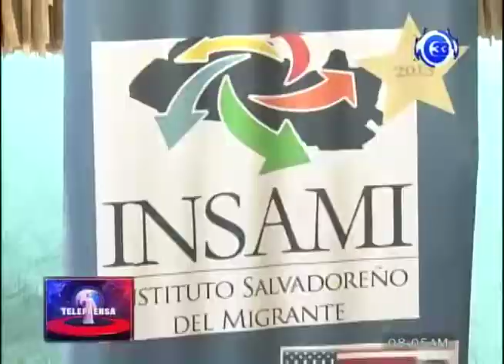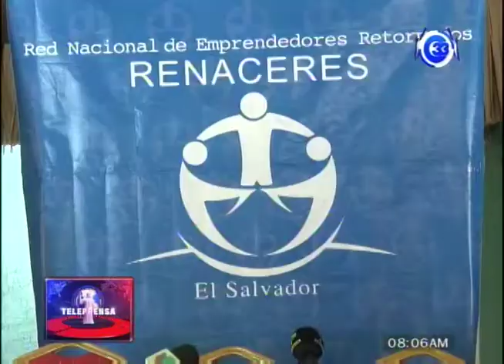INSAMI llama al Gobierno a prepararse para peor escenario de deportaciones